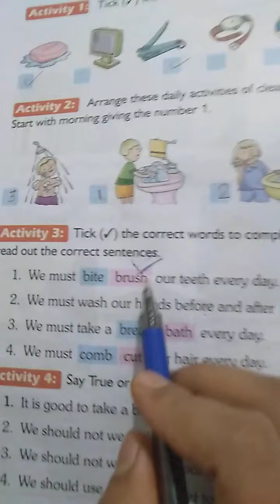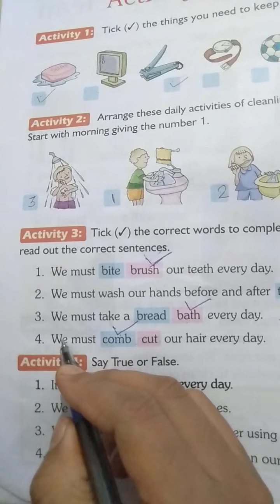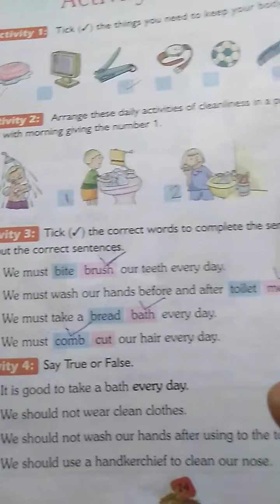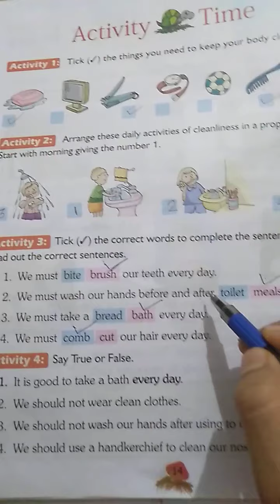Class 1 evs chapter 4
Keeping clean